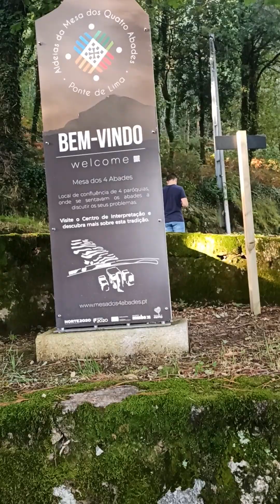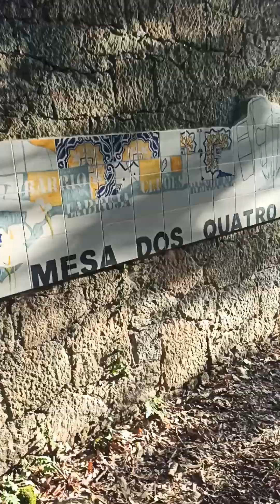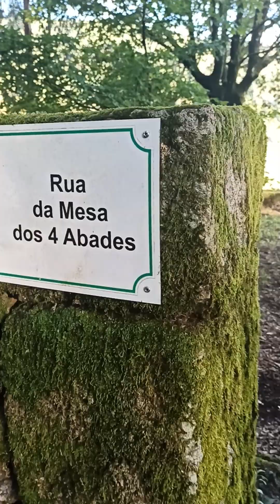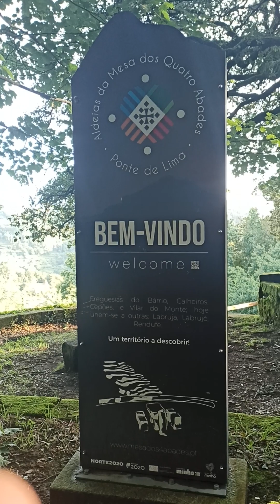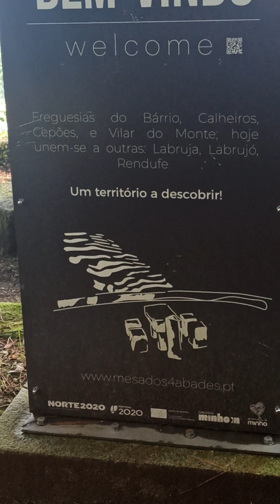Bela caminhada de 12km, á mesa dos quatro Abades.